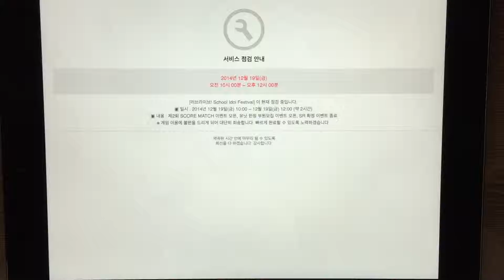스쿠페스 플레이 - 200. 니코다운♡여자의 길 [EXPERT]